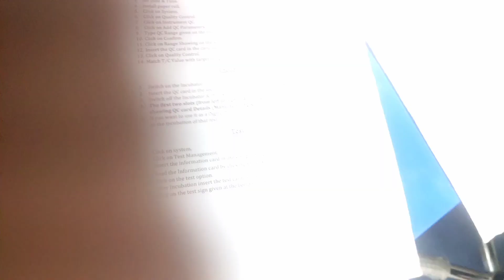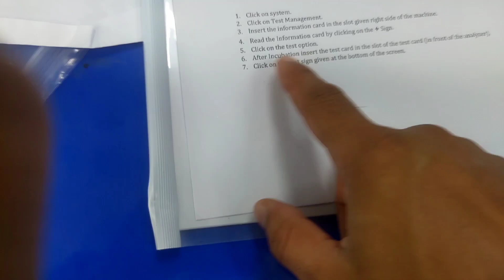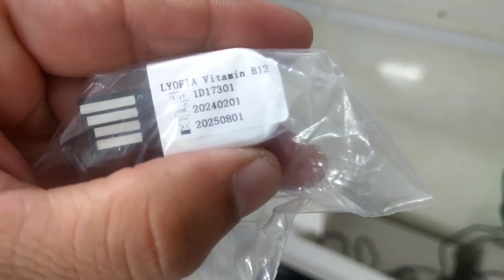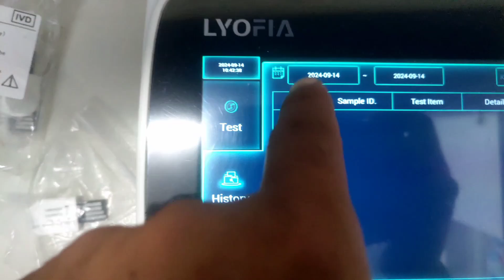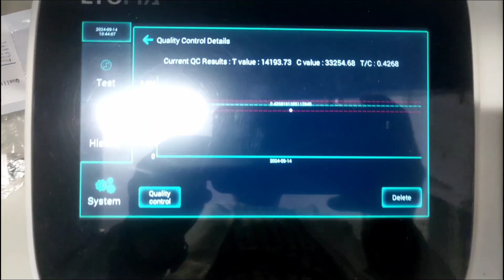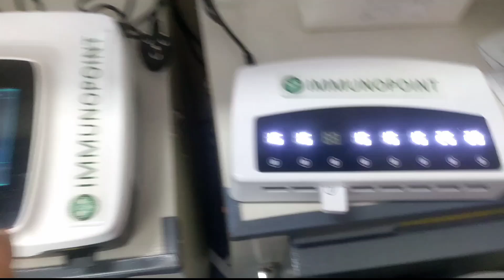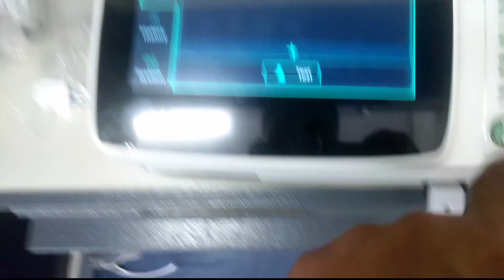Immunopoint-1 Fluorescent Immunoassay Analyzer | Lyofia Microfluidic Fluorescent Single channel